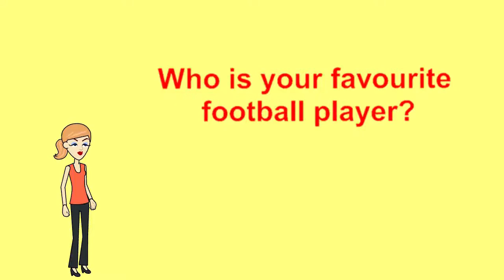My English Who is your favourite actor, singer...? Łatwe pytania po angielsku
Łatwe pytania po angielsku: Kto jest twoim ulubionym...?